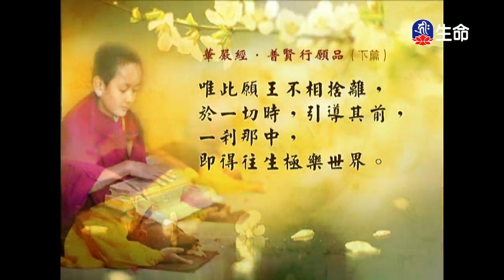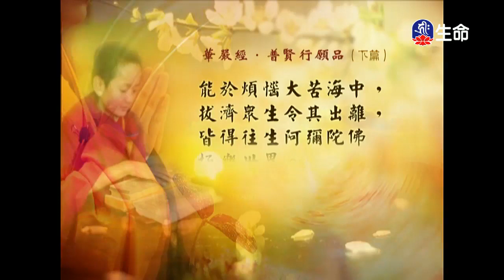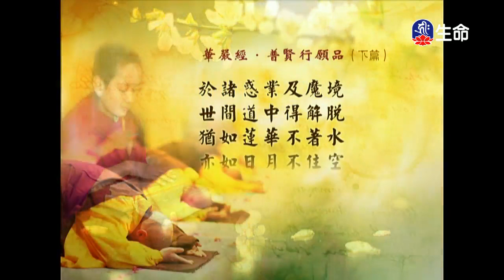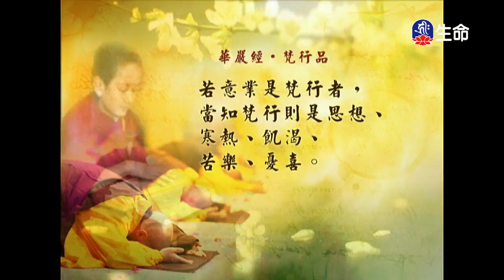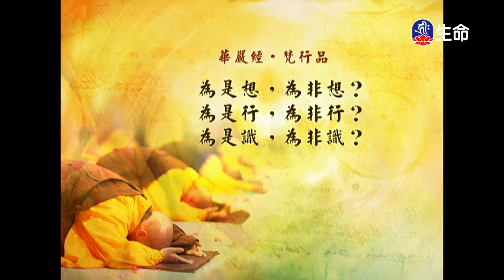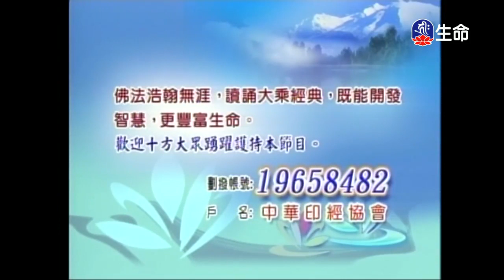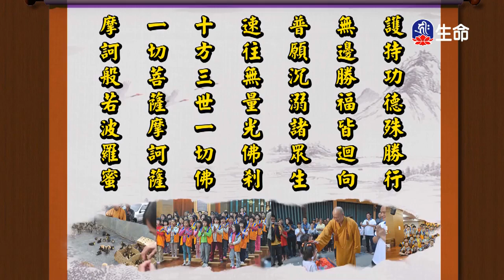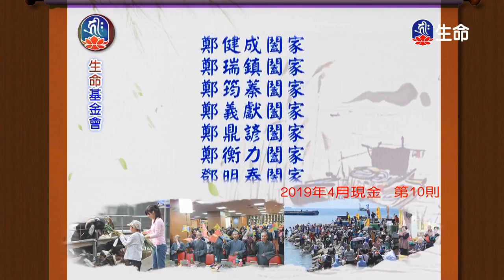經典讀誦_(lifetv_20200218_04：30)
經典讀誦。